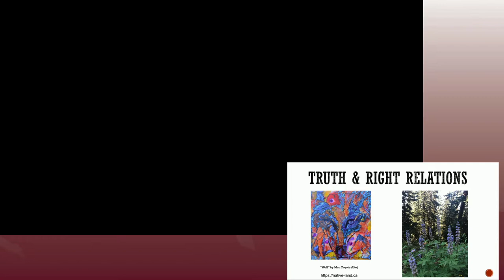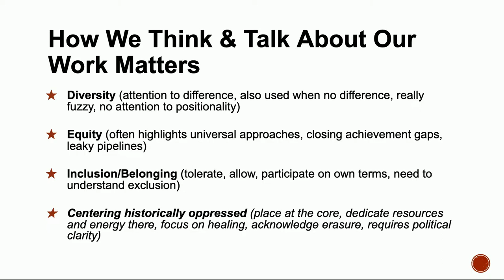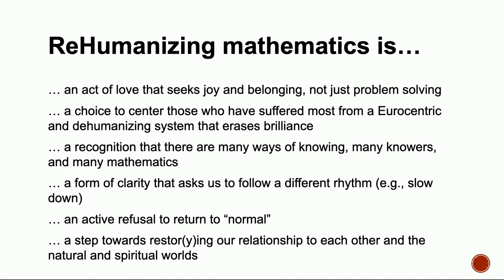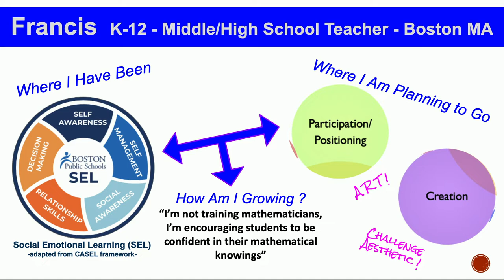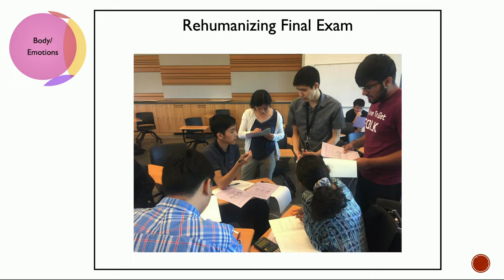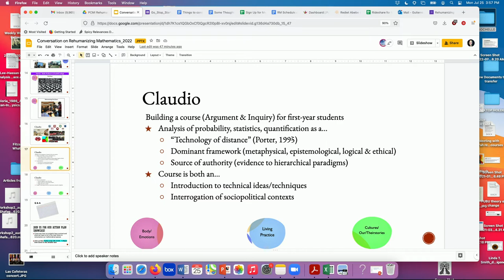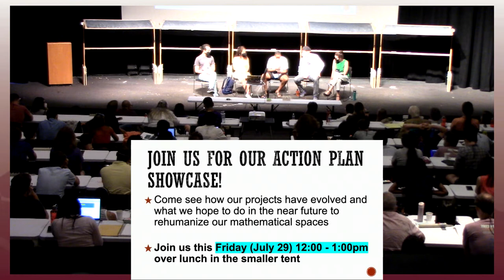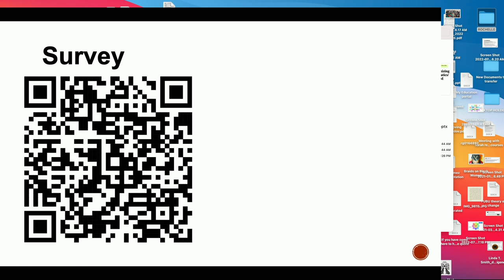Equity Panel–Rehumanizing Mathematics with Rochelle Gutierrez